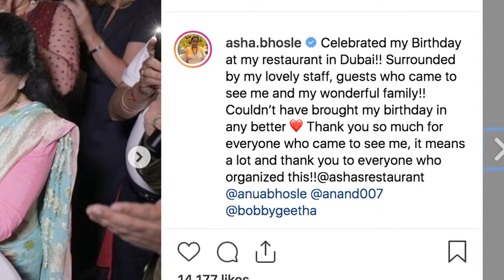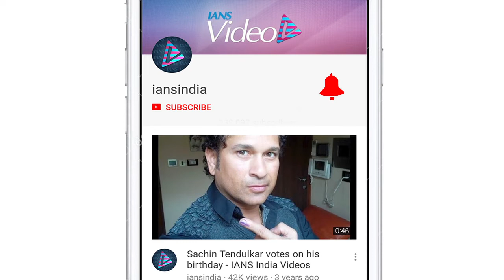Asha Bhosle celebrates 86th birthday in Dubai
Veteran singer Asha Bhosle celebrated turning 86 in Dubai with close friends and family.A lot of pictures from her September 8 bash have surfaced online, in which the legendary singer is seen cutting a cake, donning pink and blue sari.